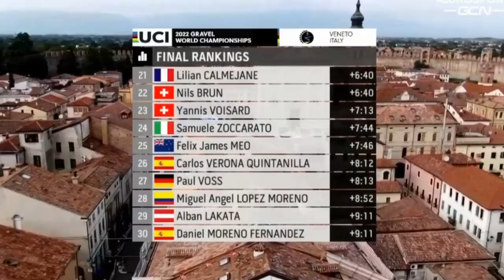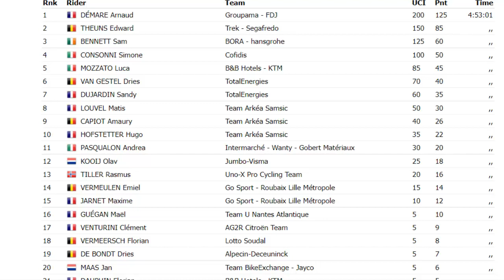RESUMEN SUPERMAN Lopez NO SE AGUANTA y ATACA Fernando GAVIRIA BRUTAL CAIDA